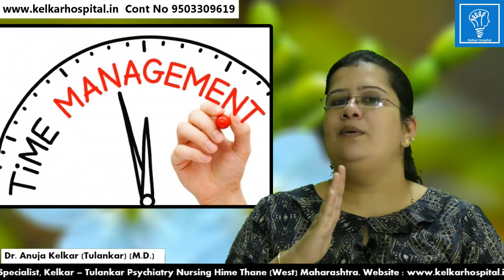Tips for Studies - (Hindi) - पढाई के लिए टिप्स By Anuja Kelkar (Tulankar) (M.D.)